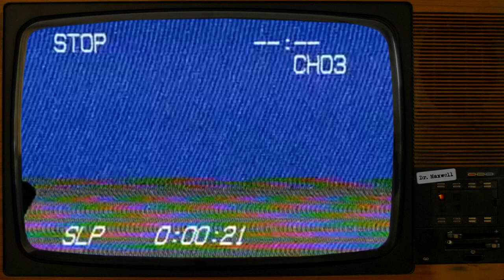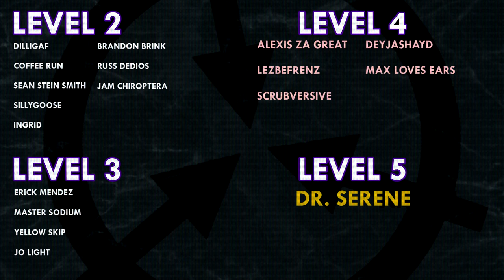SCP-5334 | ...And Let Me Play Among The Stars | Euclid | Uncontained Extraterrestrial SCP 🌟